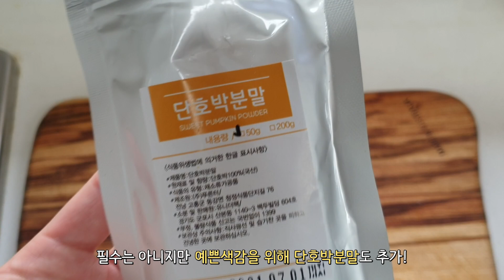강아지용 톰과제리 치즈케이크 만들기 / Tom & Jerry Cheese cake recipe for Dogs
강아지용 톰과제리 치즈케이크 만들기!
* 케이크 1조각 기준입니다.
* 모든과정을 5분 이내로 줄이려다보니 빠르게 넘겨지는 부분이 있어요. 자막이 긴 화면은 잠깐 멈추고 읽어주세요!
* 베이킹 초보의 영상이니 수정사항＼추가할 꿀팁이 있으시면 아래 댓글에 공유해주세요!
* 톰과제리 치즈케이크는 솔직히 프레임(틀)이 있어야 예쁘고 편하게 만들수있어요. 없으신분들은 실리콘 재질의 틀을 이용하시면 될 것 같아요.

* It is based on one piece of cake.
* I try to reduce the whole process within 5 minutes, so there is a part that is quickly turned over. Please pause and read the screen with long subtitles!
* This is a video of a baking beginner. If you have any tips for adding, please share it in the comments below!